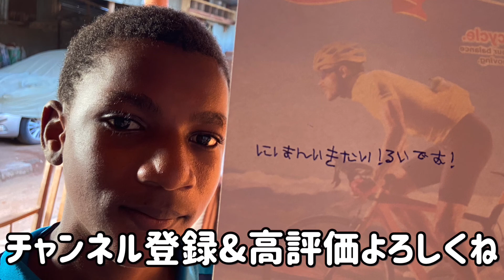ベナンのとうもろこしジュースをおみせします【アニメで日本語独学少年】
トウモロコシのジュースって日本では珍しいですよね〜僕はとっても好きです。byナイケル

ルイくんは日本で有名になって日本に住む夢を叶えたいんだそうです。

企画：ルイくん
撮影：ルイくん
編集：ルイくん
テロップ：ルイくん
サムネイル：ナイケル
ツッコミ：ナイケル

ルイくんのことをたまに呟くナイケルのTwitter